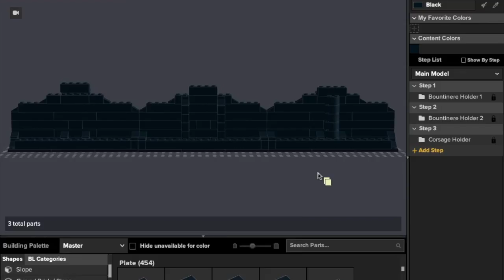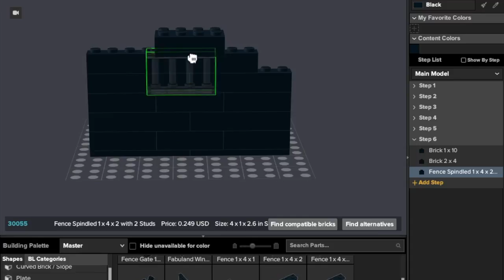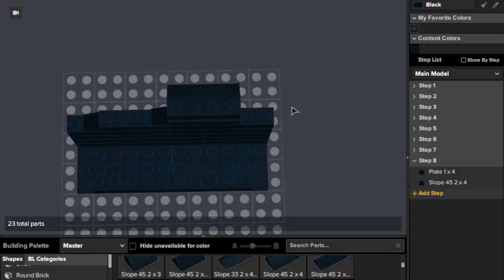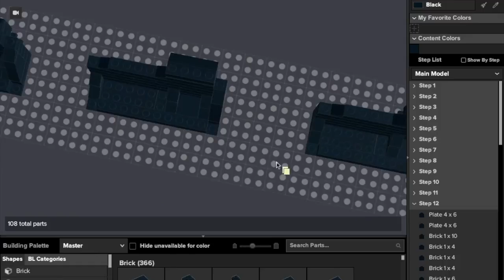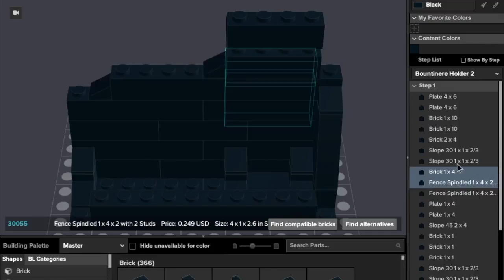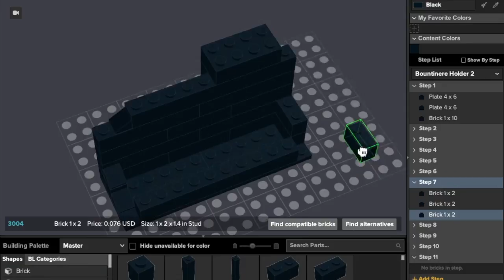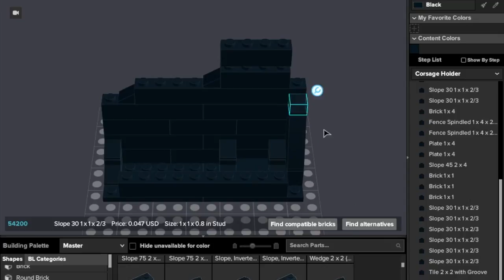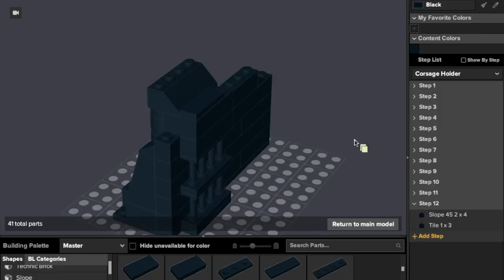DK Build Talk #13: Post Prom Stories and Building More Boutonnière and Corsage Holders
In this video, I talk about my aftermath of Prom, which does get tragic near the end.  I also build a single photo Boutonnière and Corsage Holder.